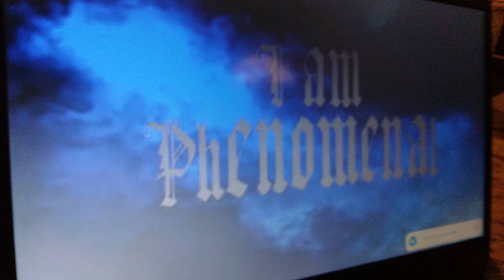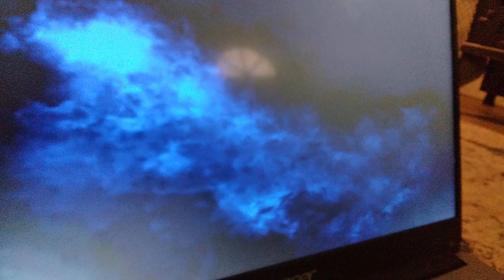Cody Rhodes promo interrupted by AJ Styles on SmackDown